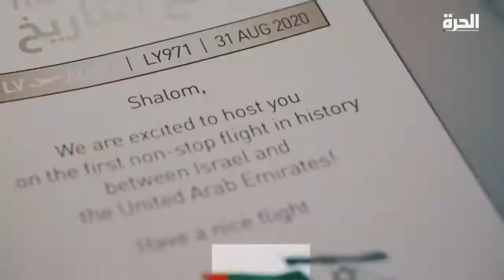هل تلتحق دول عربية أخرى بركب قطار السلام مع إسرائيل؟